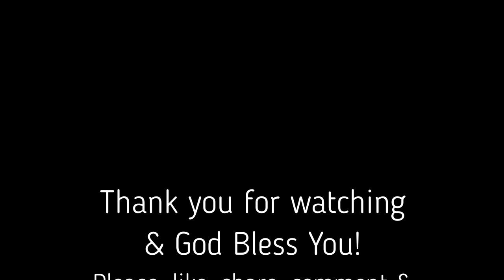Reformed Ruckmanism with Dr . Bill Grady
Dr. Grady talks about those "Ruckman-ites" who believe more in the man, than in the Bible, and the problems with that. He also extolls 8 ways that we can honor Dr. Ruckman, and be true to the Word, and the Lord.

William P. (Bill) Grady was born on Manhattan’s Upper East Side and reared as a strict Roman Catholic. His grade school diploma was signed by Cardinal Francis Spellman. In 1970, he graduated from Salesianum School in Wilmington, Delaware, the largest parochial high school in the state. While working for the Brandywine Cash Register Company in Wilmington, Bill sold a cutting-edge electronic bar control system to Bill and Jill Stevenson, co-owners of the “First State’s” newest nightclub, the Stone Balloon Tavern and Concert Hall in Newark. (Five years later, Jill would marry Senator Joe Biden.)

Bill then accepted a marketing position with British Airways in New York City. Following a promotion to Philadelphia in 1974, he was saved, baptized, and called to preach at the historic Marcus Hook Baptist Church (home church to Clarence Larkin), then grounded in dispensational premillennialism at the equally historic Philadelphia College of Bible (co-founded by C. I. Scofield). Apart from his ministerial degrees (which include a Ph.D. in History from the former Baptist International Seminary, Oxon Hill, Maryland), he also studied business and history at the University of Delaware, Goldey-Beacom College, and the University of Tennessee. As a minister, he founded and pastored two churches, taught Bible and history for ten years on the college level, and preached in over 1,000 churches as a full-time evangelist.
Share with friends and loved ones!

Some Great Books by Dr. Grady!
Perilous Times
Understand the Times
Holy Ground: The True History of the State of Israel
How Satan Turned America Against God